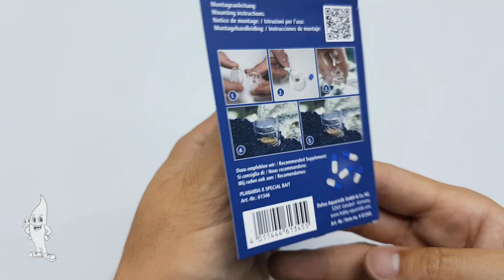Aquaplantsonline - Unboxing Hobby Planaria X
Unboxing Hobby Planaria X